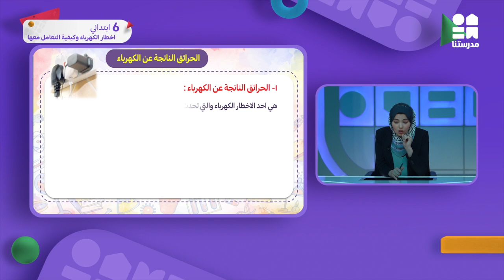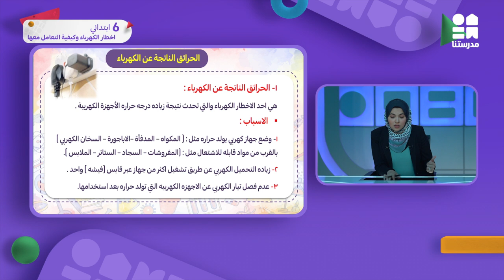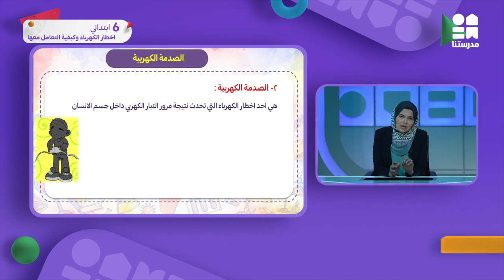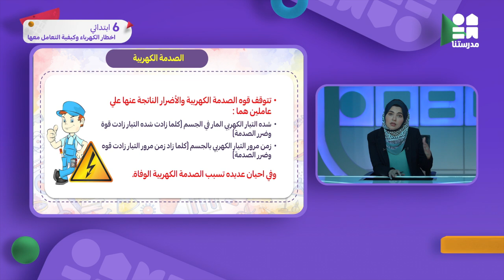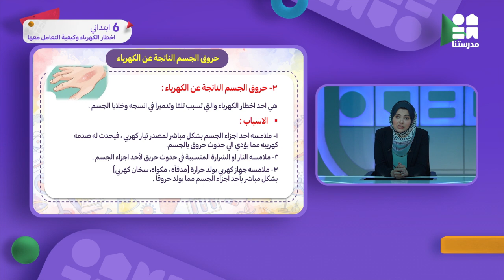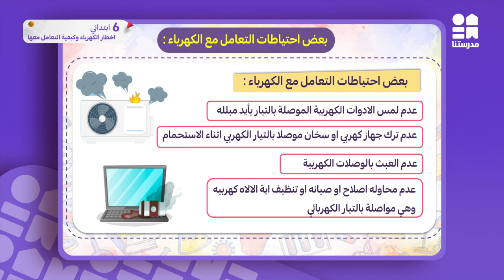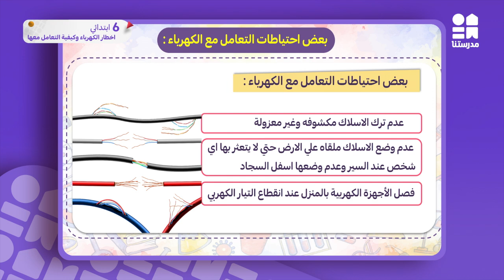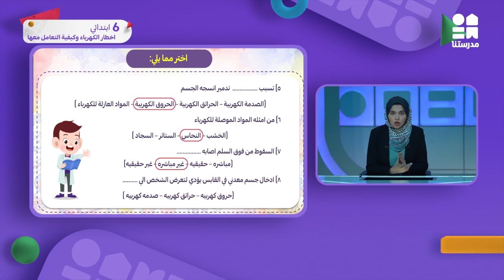اخطار الكهرباء وكيفية التعامل معها | الصف السادس الابتدائي | العلوم